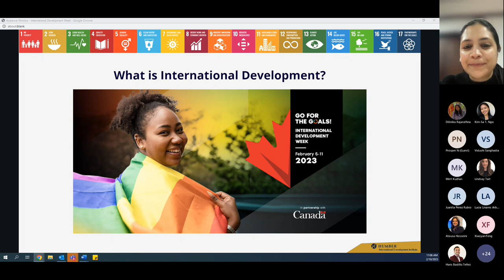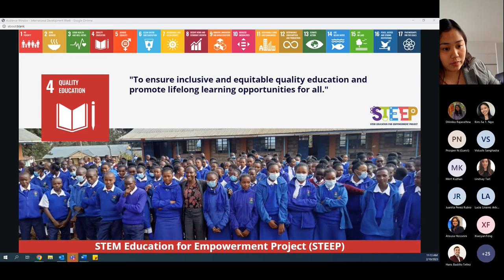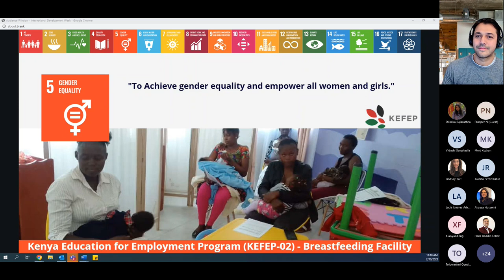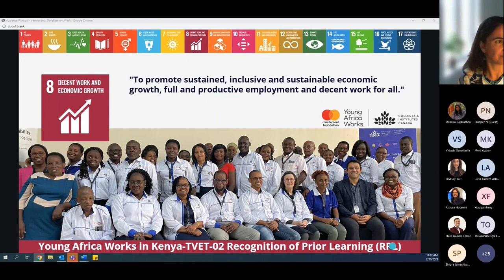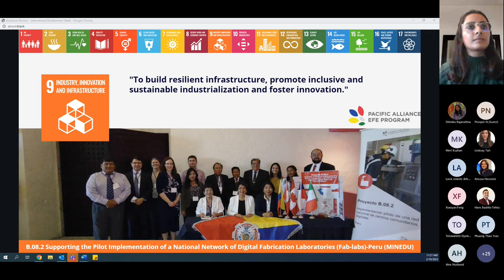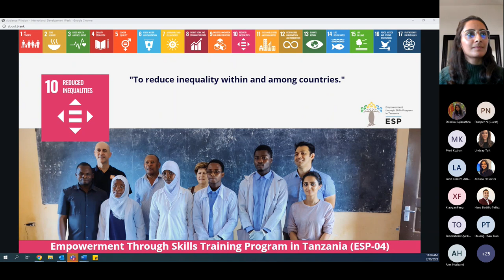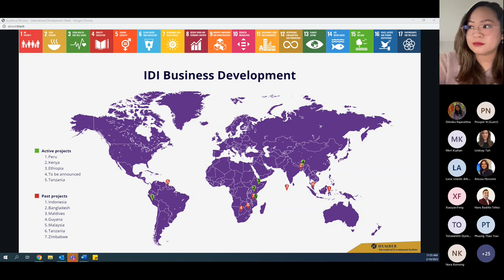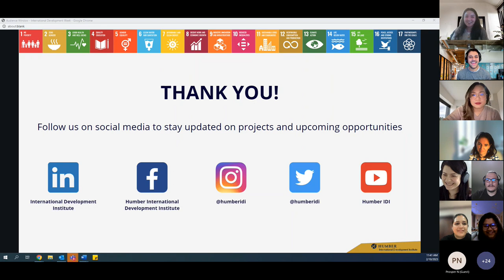International Development Week 2023 - International Development Fair (Virtual)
On Friday, February 9, 2023, the International Development Institute (IDI) hosted an online international development fair for International Development Week (2023) to profile the development projects Humber manages and how we are advancing the United Nation's Sustainable Development Goals through these initiatives.